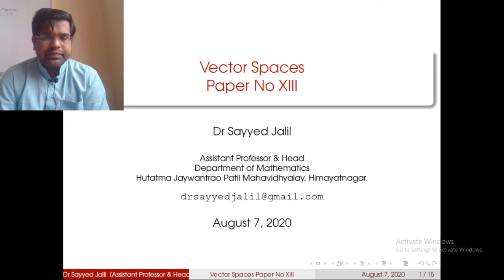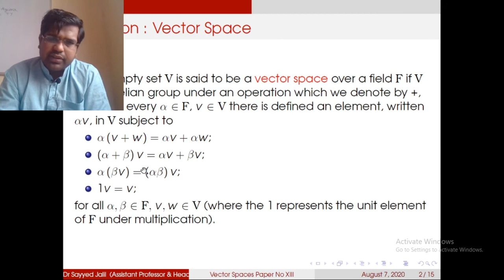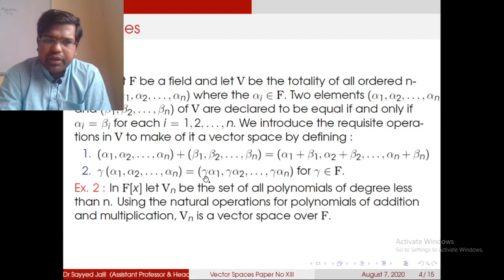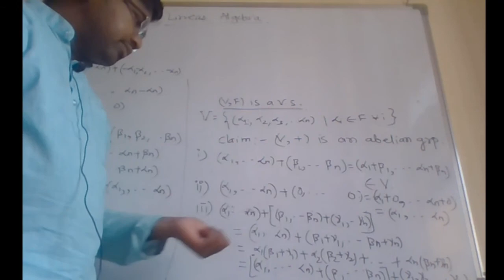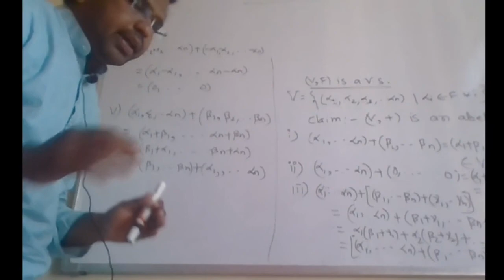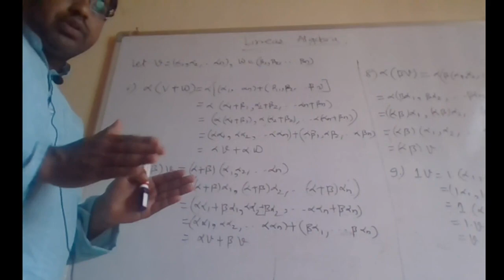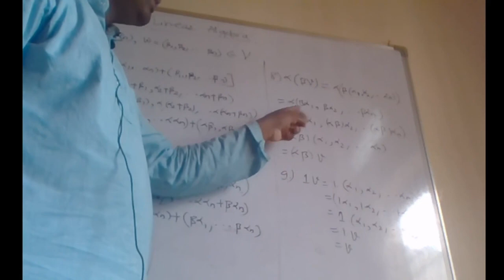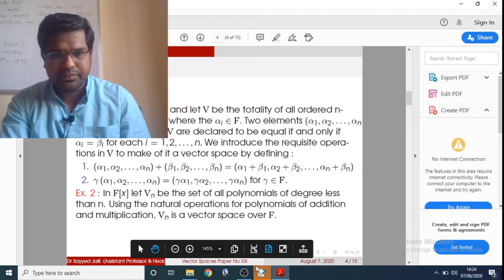Linear Algebra First Lecture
This lecture is for BSc Ty students of SRTM University, Nanded.